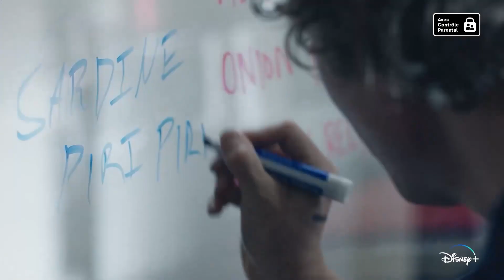2023 En Series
Un petit montage des series vu en 2023